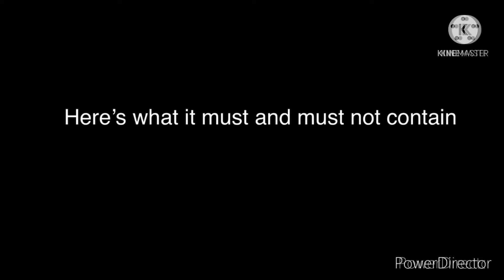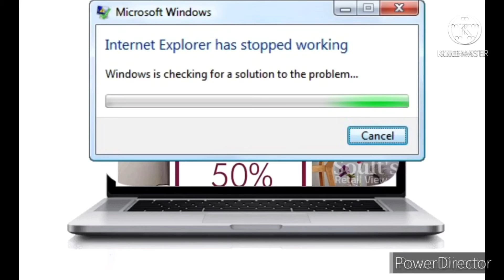The 200 day. Calab entry rules and example